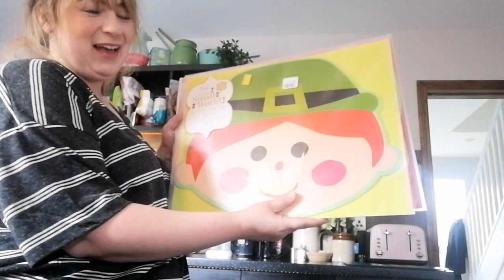SHE'S GROWN OUT OF EVERYTHING! SHOPPING HAUL | FAMILY DAY OUT | VLOG | aww_suze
Our day out in LEICESTER 😱😱 the day before they entered lockdown again! Thankfully we were only in a park and didn't come into contact with anyone except our own family! Mini shopping haul too x